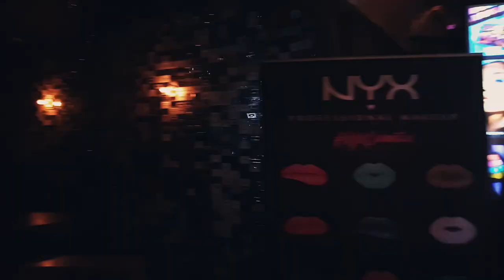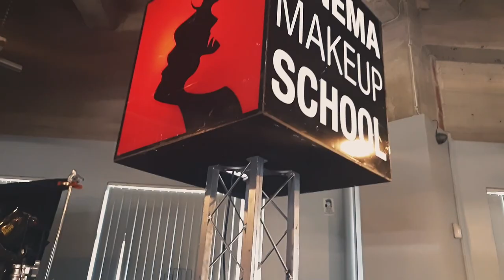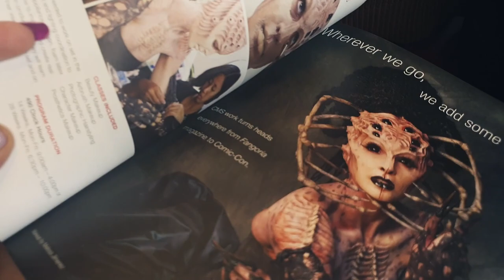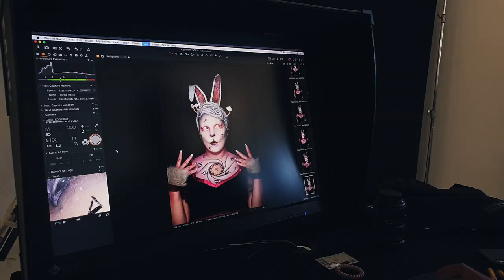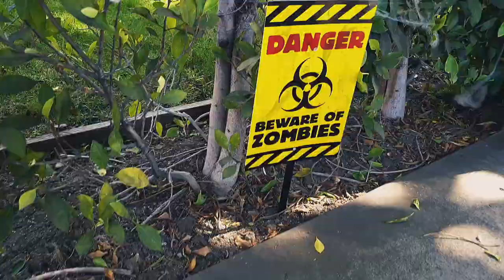🌴🥂👯‍♀️ Vlog z Los Angeles |cz. 2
Wyjazd do LA na globalnu finał konkursu Face Awards był jedną z nagród ❤

Dorota's Freaks